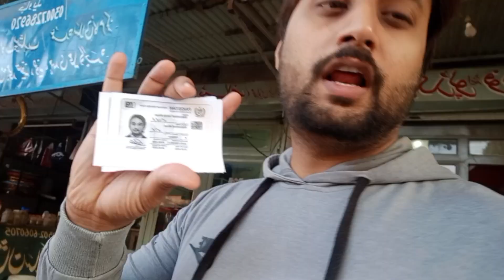Prank Ke Chakar Me Ye Kaya Hogya / Moiez Behosh hogya / Ch Tabraiz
Prank Ke Chakar Me Ye Kaya Hogya
Moiez Behosh hogya
Ch Tabraiz

Your Quories

prank video
prank call
prank

rocket prank
fidget prank
prank call
prank buzz
zadu prank
pb pranks

riya gamerz
my first vlog
tibetan vlogger
saurav joshi block
daily vlog
abhishek vlogs
saurav joshi new block
kabusiness official latest vlogs
pami pritam vlog
pugong byahero latest vlog 2023
first vlog

escape challenge
escape game
escape
challenge
duct tape challenge
escape room
escape challenge 97
escape challenge 101
escape challenge 110
escape challenges
escaped challenge
escape challenge guide
eat to escape challenge
prison escape challenge

hogtie escape challenge
challenge
hogtie challenge
chair hogtie challenge
challenges
minecraft challenge
ideas4fun challenge
ideas 4 fun challenge
blindfold challenge
blindfold eating challenge
find the treasure challenge
edit my video challenge
escape
blindfold challenge anv psycho vlog
blindfold challenge anv psycho
chepest vs most expensive house build challenge
arnav ne kiya
foodchallenge

aamir majid vlog
pal family vlogs
tibetan vlogger
saurav joshi block
ammit kitto jaiswal new vlog
kabusiness official latest vlog
daily vlog
my first vlog 2023
pami pritam vlog

amit kitto jaiawal new vlog
gyan gaming
k18

ch tabraiz
funny prank in metro
gurleen laddi vlogs
kittu amit ka vlog
pakistan movie wrong number
prank calls

hogtie
escape challenge
duct tape challenge
hogtied
hogtie challenge

blindfold challenge
duct tape challenge
duct tape escape
duct tape escape challenge
extreme escape challenge
hog tie
tibetan vlogger

hogtie escape challenge
gag talk challenge latest
gag talk challenge
bed hogtie escape challenge
gag talk challenge video
hogtie requsted video
gagtalk challenge on bed
gag talk challenge full face
gag talk challenge with dupatta
gag talk challenge video new
gagtalk
hogtied
gagtalk challenge
duct tape challenge
hogtie
escape challenge
hogtie challenge
gag talk
gagged
gagtalk
hogtied
gag talk challenge
gagtalk challenge
duct tape

gag talk live
gag talk full face
gag talk tamil
gag talk challange in tamil
gagtalk
bengali vlog
gagtalk challenge
full face cover
hogtie challenge
duct tape challenge

Hogtie challenge
bed hogtie challenge
hogtie
hogtie challenge new
hogtie challenge with dupatta

duct tape challenge
hogtied
hogtie
escape challenge
duct tape escape
gagged
tape gagged
ch tabraiz
duct tape
duct tape prank
gag talk
hogtie challenge
tape prank
duct tape gag
duct tape prank on chair
extreme duct tape challenge
gag talk challenge
gagged kids
gagtalk
gagtalk challenge
hog tie
kids gagged
tape gag
duct tape challenge
hogtie
hogtie challenge

amit kitto block
amit kitto jaiswal new vlog
gyan gaming
k18
kabusiness official
tibetan vloggers
travel vlog

duct tape challenge
hogtie challenge
hogtie
behosh prank
duct tape escape
hogtied